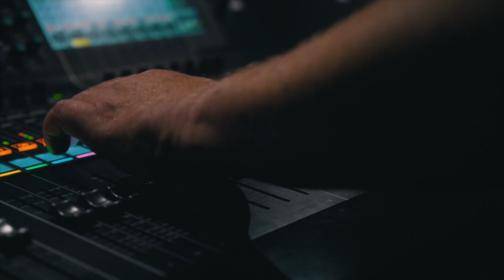Glasperlenspiel Licht & Schatten Tour Hannover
Danke Hannover